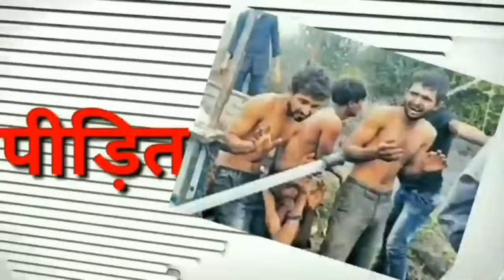गिरफ्तारी के बाद एडवोकेट भानु प्रताप का बड़ा ऐलान एक-एक बोट के लिए तरसेगी बीजेपीBIG NEWS ON BHUJAN